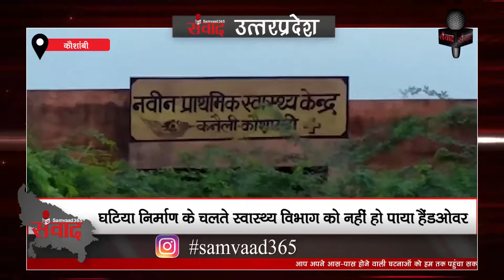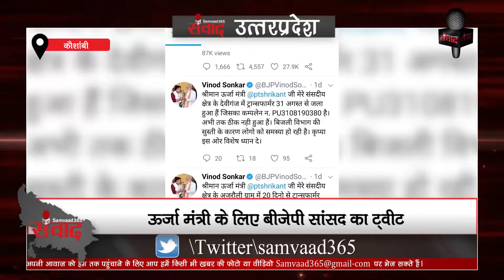देखिए उत्तरप्रदेश की खबरें samvaad365